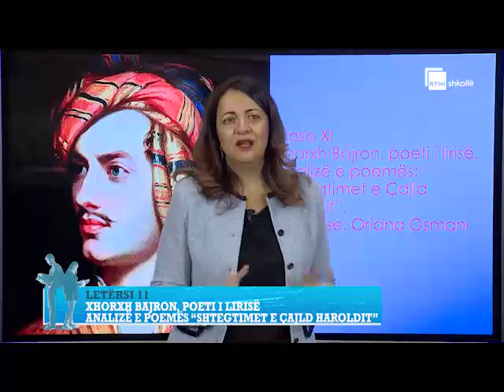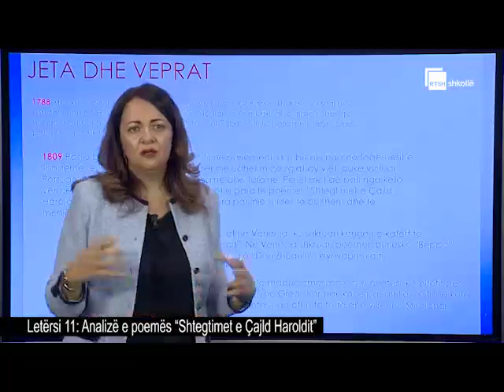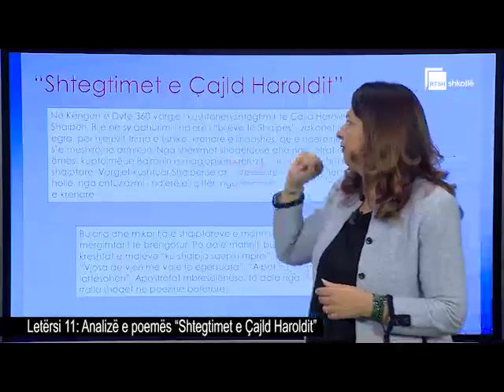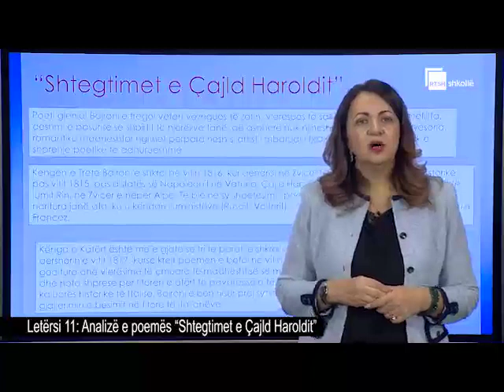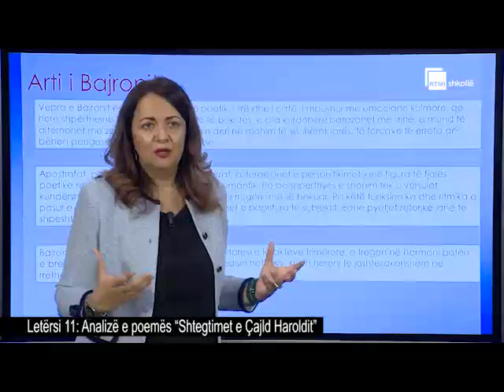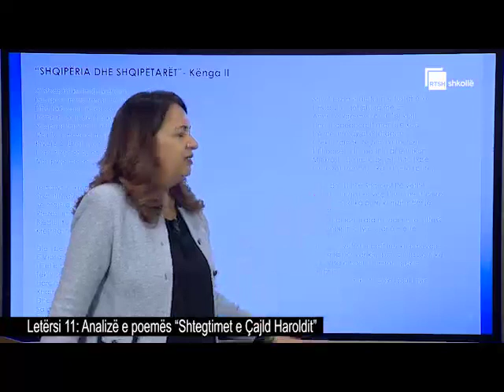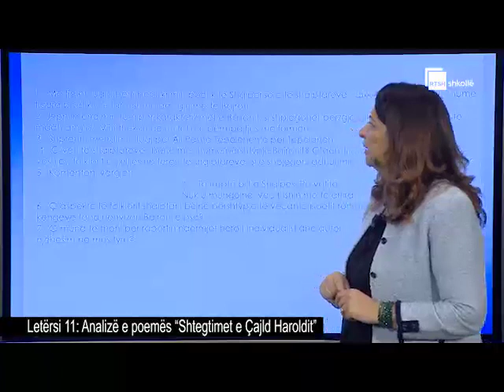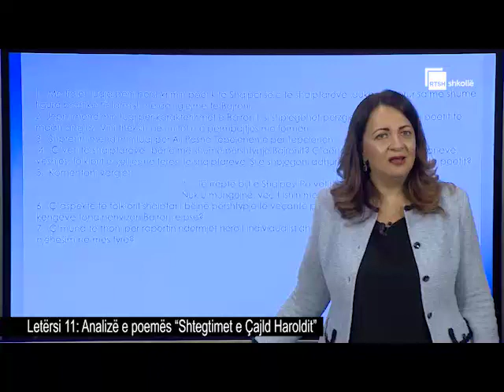Analizë e poemës “Shtegtimet e Çajld Haroldit”| Letërsi 11